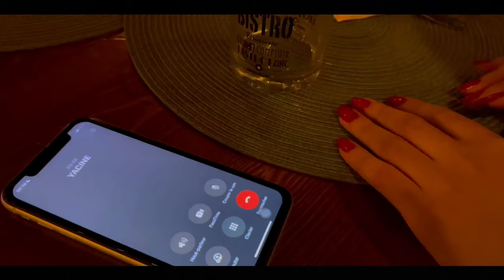Yacine SEDDAOUI- ALLO OUI- Version kabyle 2024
Paroles : Yacine Seddaoui
Arrangements: Yanis Hamamouche & Ilyes Yahouni
Piano, Mix & Mastering: Ilyes Yahouni
Solo : Ghilas Assam
Studio : IRATH
Réalisation : Imad Boulkaria & Walid Benmouhoub
Prise de vue/montage et étalonnage: Imad Boulkaria
Figurant(e)s: Walid Benmouhoub & Chanez Allouche
Production: Sadoudi Arab
Edition: Star club

Remerciements:
La Famille Seddaoui & Hannat, Lounis Seddaoui, Zidani Yanis, Hannat Sadek, Smaili Kaci, Mega Pizza Bejaia, La petite cabane.

Chanson kabyle
Kabyle
Danse kabyle
Clip kabyle
Yacine seddaoui 2024
Yacine seddaoui 2023
Musique kabyle
Chanson amazigh
Rif musique
Mariage kabyle
Berbere musique
Taous arhab 2024
Djonas
Live kabyle 2023
Hichem tgv
Allo oui